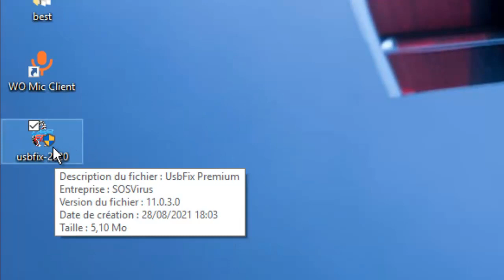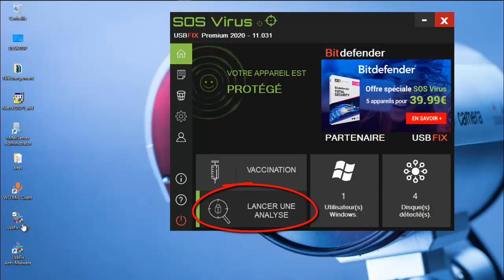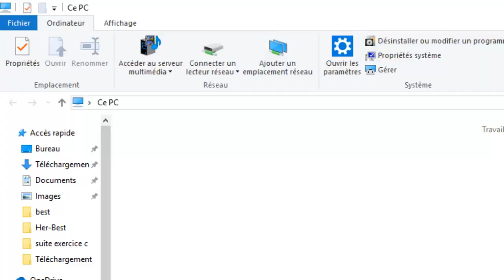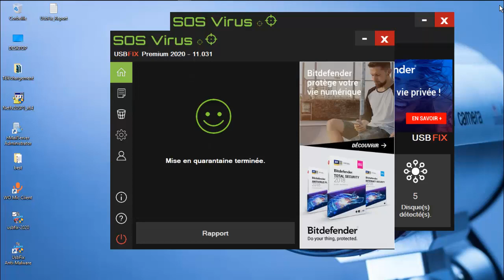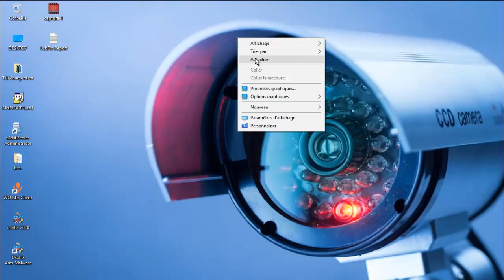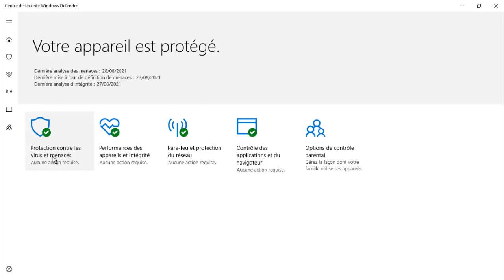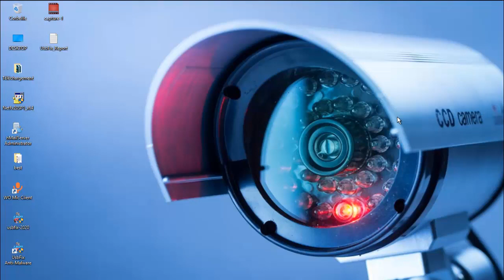Comment supprimer les virus sur : Clé usb, Disque dur....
Découvrez dans cette vidéo comment supprimer les virus de vos clés usb, disque dur interne et disque dur externe dans quelques clics tout simplement. Et découvrez également comment mettre à jour la protection contre les virus (Windows defender) de votre pc).

Lien téléchargement.